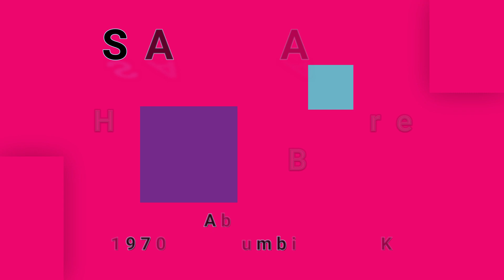SANTANA-Hope You're Feeling Better (vinyl)